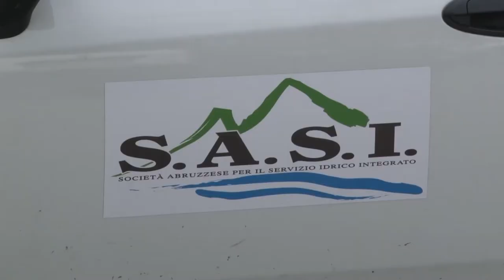Ancora problemi e polemiche per l’acqua nel Vastese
Ancora problemi per la carenza idrica nel Vastese. I sindaci del comprensorio, capitanati dal primo cittadino di Vasto hanno incontrato il Prefetto Forgione per l’apertura di un tavolo di lavoro